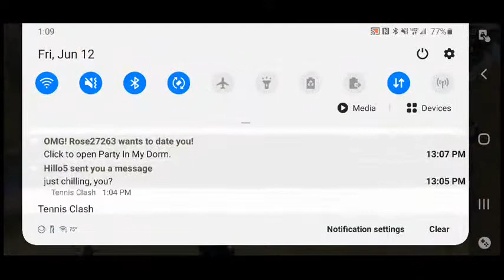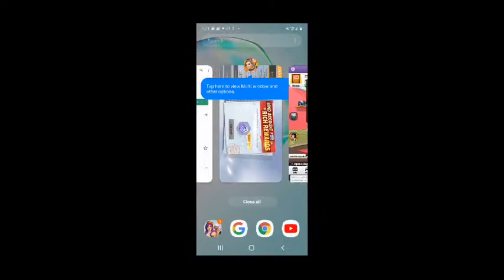Matthew Poole Live Stream